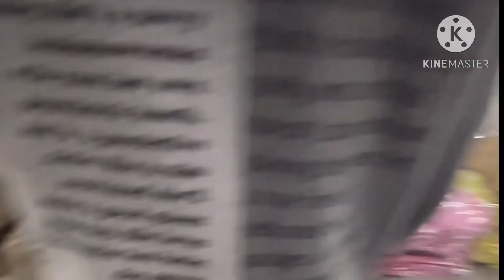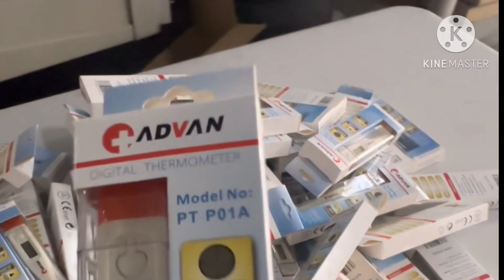REPACKING 📦📦📦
This video is for the Mommy Go Bags - TulongKay Mommy, Tulong Kay Baby” project, preaented by Rotary Club of ManPaSan, with help of ManPaSan Alliance Eagles Club and other major sponsonrs  to meke this project possible!